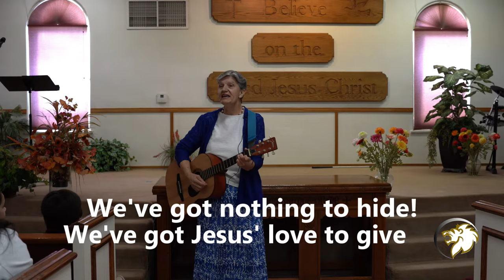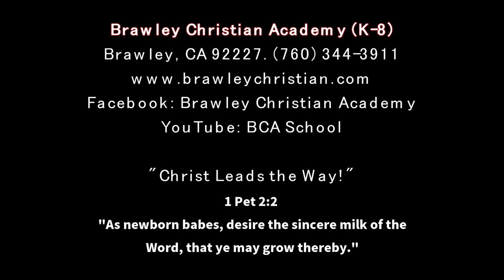Song: Milk. By Miss Eager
Our wonderful and talented 5th grade teacher, Miss Eager, leads chapel worship with a unique and beautiful Christian song: Milk.